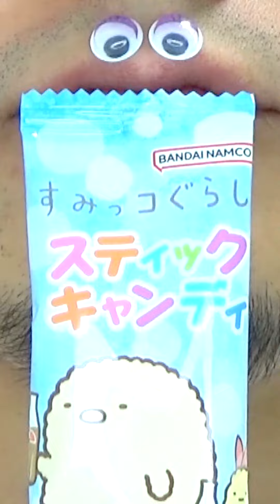Shasuke8b ASMR video 😋😋😋